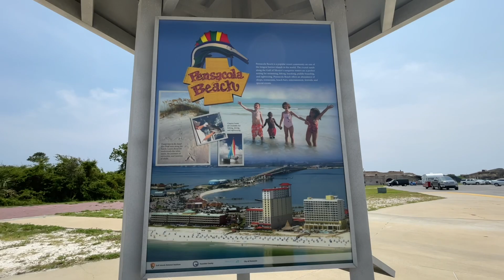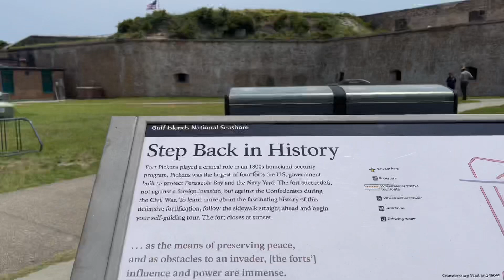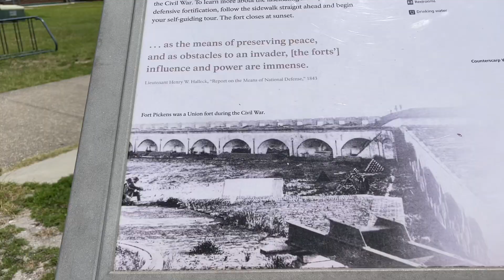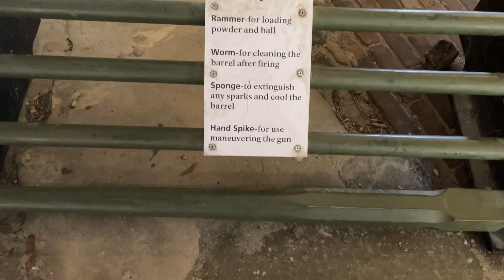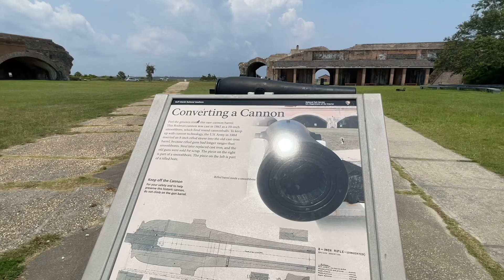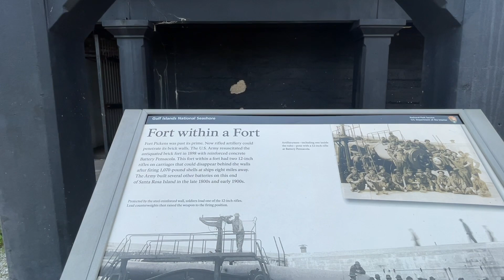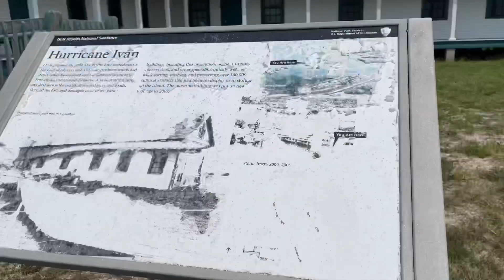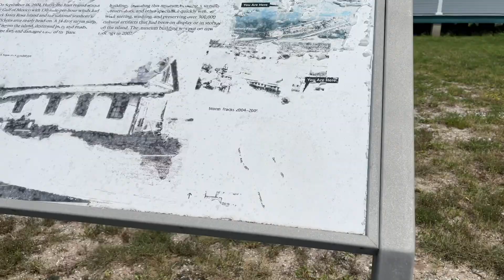Tour of Ft Pickens the Old Brick Fort built in 1834 Fulltime RV Living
We are touring the oldest part of Ft Pickens in this video!  It was built in 1834 to defend the Port of Pensacola Florida.  It was the largest brick structure on the Gulfcoast, it was a massive undertaking for that time!! The man power and the transportation of the building materials is mind boggling for that period of time!!  Cannons, cannonballs, gunpowder, food, and even just firewood for cooking and heat was a major endeavor!!  Had to be brought in by boat!!! Located on the west end of Santa Rosa Island on beautiful Pensacola Beach just over the Pensacola Beach Bridge just south of Gulfbreeze Florida!!!  The camp ground has paved pads, electric, water, dump station, hiking, swimming and saltwater fishing!!!  You America the Beautiful pass works here!!  Full Time RV Living Camping Boondocking Cooking and living the Nomadic life style!!!  Different, lot of sand and sun, no shade!!  Suited just right fo the beach bunnies!!!  Happy Camping!!!  We pray we’ll see you in the Rapture!!!